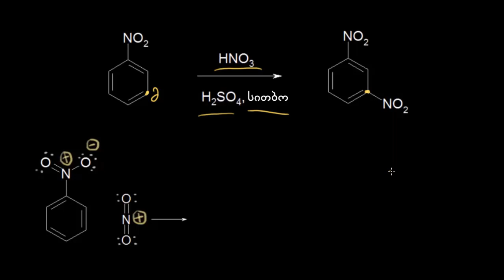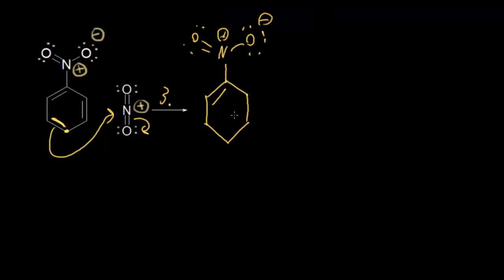მეტა მაორიენტირებლები I